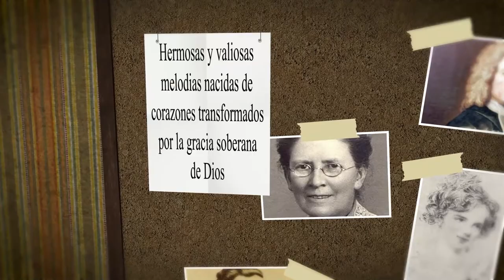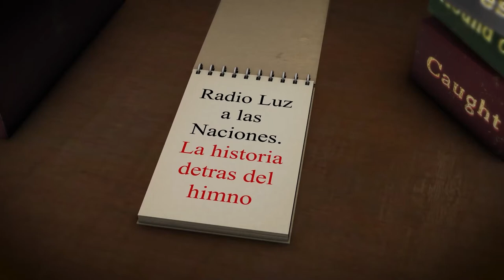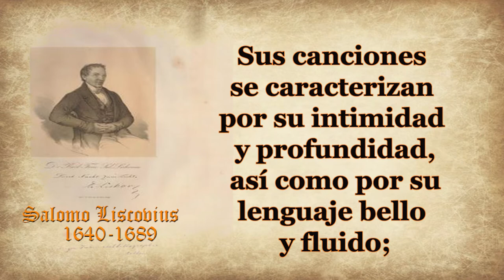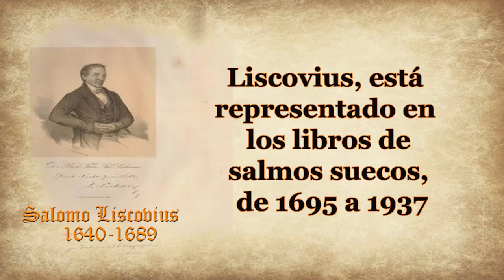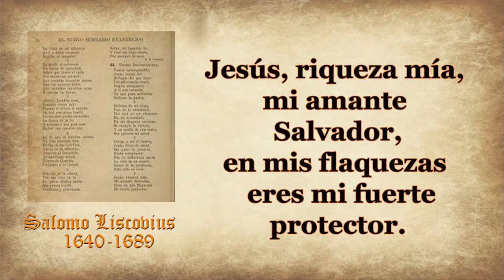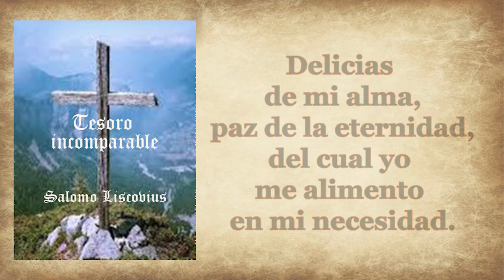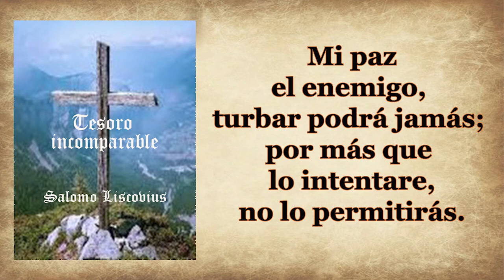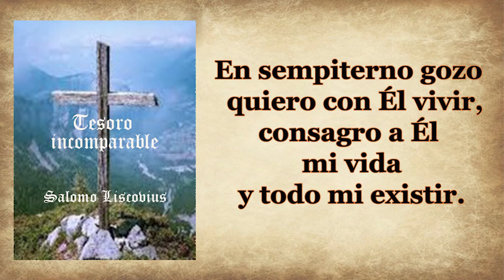131-SALOMO LISCOVIUS-TESORO INCOMPARABLE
HIMNO: TESORO INCOMPARABLE
AUTOR: SALOMO LISCOVIUS
Salomo Liscovius nació en Niemitsch el 25
de octubre de 1640 , hijo de Johann
Liscovius, pastor en Niemitzsch , cerca
de Guben en la Baja Lusacia.
Se convirtió en alumno de la Escuela
Cruzada en Dresde y luego se mudó a la
Universidad de Wittenberg.
Incluso cuando era estudiante, vio sus
intentos poéticos reconocidos por el hecho
de que fue coronado poeta imperial.
El 21 de Abril de 1664 fue nombrado pastor
en Otterwisch y Stockheim en la Inspección
Grimma, y el 7 de junio del mismo año se
casó.
El 29 de marzo de 1685 fue llamado a
Wurzen como segundo diácono.
Liscovius fue uno de los mejores escritores
de himnos alemanes de segundo rango en el
siglo XVII.
Es decir, aunque sus himnos no carecen de
intensidad, profundidad o belleza de forma,
ni por su valor intrínseco ni por su adopción
en el uso común alemán son dignos de ser
clasificados con los himnos de Gerhardt,
Johann Franck y otros maestros de este
período.
Él mismo no ha publicado una colección de
sus canciones; se pueden encontrar
dispersos en sus escritos ascéticos, la
mayoría de ellos (según Bode 45) en “El
espejo de la Virtud Espiritual de la Mujer
Cristiana”, publicado probablemente por
primera vez en Leipzig en 1672, luego
reeditado muchas veces.
El prefacio de este Himnario está fechado el
14 de abril de 1672 y probablemente se
publicó en Leipzig en 1672; con un breve
comentario biográfico, en Halle en 1855,
pero la primera edición existente es el de
Leipzig en 1703.
Publicaddo por J.L. Pasig, quien hizo
imprimir 51 de sus Canciones Espirituales,
con un breve comentario biográfico, en
Halle, 1855.
Sus canciones se caracterizan por su
intimidad y profundidad, así como por su
lenguaje bello y fluido; desde el principio se
incluyeron en libros de himnos
congregacionales.
Salomo Liscovius fue
un salmista alemán según Högmarck
Liscovius capellán en el principado alemán
de Halberstadt .
Liscovius está representado en los libros de
salmos suecos de 1695 a 1937 con los textos
originales de cuatro obras en el libro de
salmos 1695 , dos de los cuales permanecen
en el libro de salmos 285 y 290 de 1937 ).
Murió en Wurzen el 5 de Diciembre de 1689
Ente sus más famosos himnos se
encuentran:
--Amor a Cristo, --La mejor alegría de mi
vida, Ahora es el día de la bendición,
--Oh Jesús , Pastor fiel, buscas al perdido y
TESORO INCOMPARABLE al que damos paso
a su lectura.
1 Tesoro incomparable
Jesús amigo fiel,
Refugio de los que huyen
Del adversario cruel:
Sujeta compasivo
A Ti mi corazón,
Pues para rescatarme
Sufriste la Pasión.
2 Cristo, eres para mi alma,
Mi pan de eternidad,
Del cual yo me alimento
En mi necesidad:
En mi flaqueza extrema
Se cumple tu virtud,
Y en medio de mis males
Me ofreces la salud.
3 Dirige a mí tu rostro,
Jesús, radiando amor,
Sol puro de justicia,
Bendito Salvador.
Pues sin tu gracia santa
La vida es un morir;
Gozar de tu presencia:
Sólo esto es el vivir.
4 Jesús, riqueza mía,
Mi amante Salvador,
en mis flaquezas eres
Mi fuerte protector.
Mi paz el enemigo
No turbará jamás;
Por más que lo intentare,
No lo permitirás.
5 Al mundo de falacias
No pertenezco ya;
El cielo es mi morada,
Do mi Señor está
A donde Cristo habita
Con ansia quiero ir,
Y en sempiterno gozo
Con Él también vivir